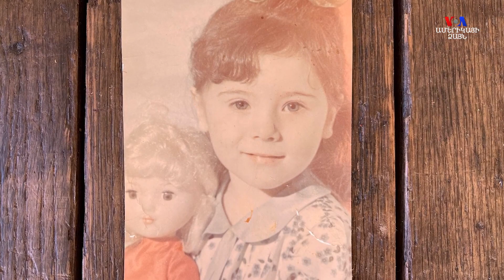Վաշինգտոնյան սքեյթբորդինգի լեգենդը ծնվել է ԽՍՀՄ-ում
Ծնունդով Խորհրդային Միությունից Տատյանա Կոլինայի հիմնադրած կազմակերպությունը գրավիչ է Վաշինգտոնի սքեյթբորդուհիների համար, և ինքն էլ նրանց ոգեշնչման աղբյուրն է։